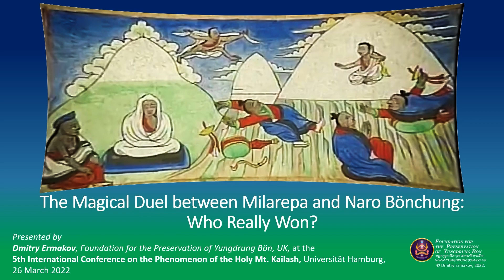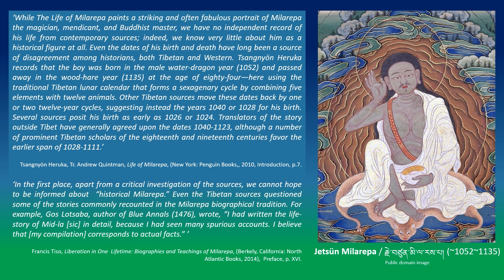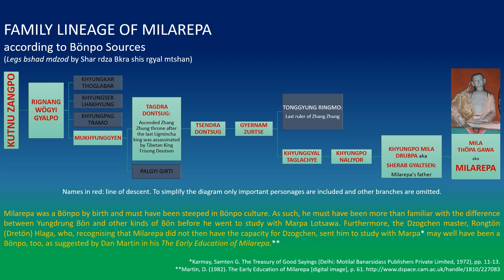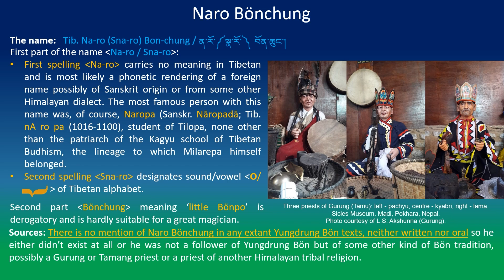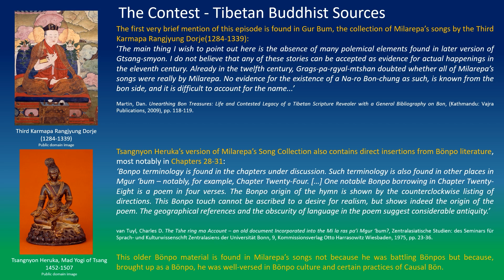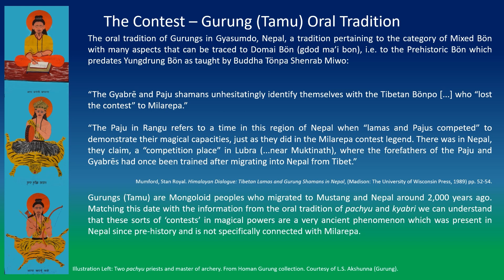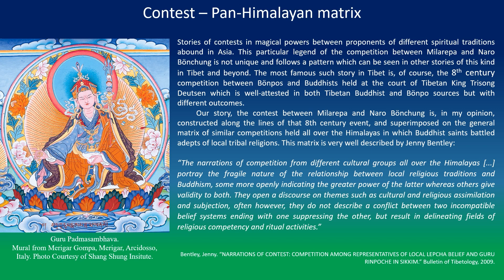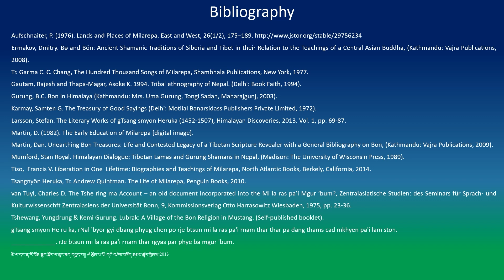The Magical Duel between Milarepa and Naro Bönchung: Who Really Won?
"The Magical Duel between Milarepa and Naro Bönchung: Who Really Won?" Presented by Dmitry Ermakov, Foundation for the Preservation of Yungdrung Bön, UK, at the 5th International Conference on the Phenomenon of the Holy Mt. Kailash, Universitӓt Hamburg, 26 March 2022.

Abstract:
Probably everyone who has even a little interest in Tibet knows or has at least heard of the magical contest between Buddhist yogi Milarepa and Bönpo sorcerer Naro Bönchung. The tale has been told and retold for centuries. But does this story have any grounding in real events? Did this magical duel really happen on Mount Kailash? And who was the real winner? I will attempt to answer these questions by looking into Bönpo and Buddhist sources on Milarepa, recent comparative studies on Milarepa’s hagiographies as well as by referring to oral traditions of Gurungs and Tamangs of Nepal.

About the presenter:
Dmitry Ermakov, b. 1967, Leningrad, USSR. Studied art and archaeology with B. Piotrovsky (Director, Hermitage Museum) and G. Mezentzeva (Prof. Archaeology, Kiev University). Research Assistant to Charles Ramble, Oxford University (2009-10). Currently Chair of FPYB. Studied Tibetan Buddhism since 1989, Yungdrung Bön since 1995. Author of Bѳ and Bön (Vajra Publications, 2008 Produced 100+ edited transcripts of Lopön Tenzin Namdak’s teachings, translations of practices for Bönpo sangha and several public books on Bön.

密勒日巴与那若本琼 之间的斗法：究竟孰胜孰负？@